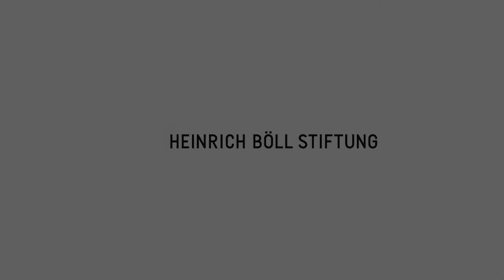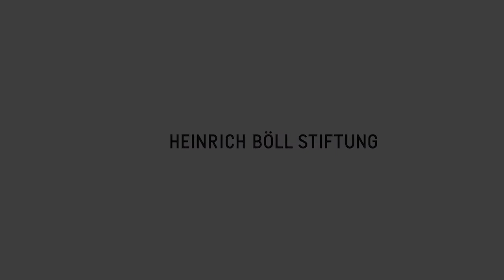AfriqUPrising! Interview mit Thiat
Protest- und Demokratiebewegungen in Afrika Interview mit Thiat, activist, Y'en a marre, Senegal